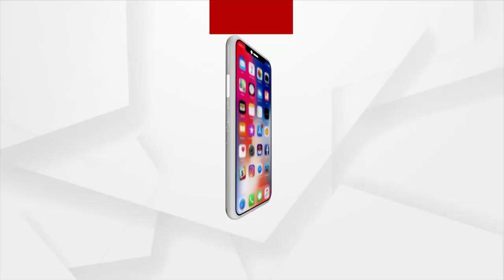ଚାଷୀ ବୃନ୍ଦାବନଙ୍କ ପରିବାରକୁ ଭେଟିଲେ ଅତାବିରା ତହସିଲଦାର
ବରଗଡ ଜିଲ୍ଲା ଅତାବିରା ବ୍ଲକ ହିଲ୍ଲିପାଲି ଗ୍ରାମର ଚାଷୀ ବୃନ୍ଦାବନଙ୍କ ପରିବାରକୁ ଭେଟିଲେ ତହସିଲଦାର ଦୁର୍ଯ୍ୟୋଧନ ଭୋଇ ଏବଂ ବ୍ଲକ କୃଷି ଅଧିକାରୀ, ଯାହା କ୍ଷତି ହୋଇଛି ତାହା ଆଗାମୀ ଦିନରେ ଉପରିସ୍ଥ ଅଧିକାରୀଙ୍କ ସହ ଆଲୋଚନା କରି ତାଙ୍କୁ କ୍ଷତି ପୂରଣ ଯୋଗାଇ ଦିଆଯିବ ବୋଲି ପ୍ରତିଶୃତି ଦେଇଛନ୍ତି ।